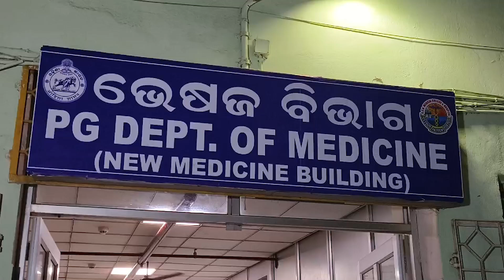ପ୍ରସାନ୍ତ କୁ ଭେଟିବା ପାଇଁ SCB ପହଞ୍ଚିଲେ ଅପରାଜିତା